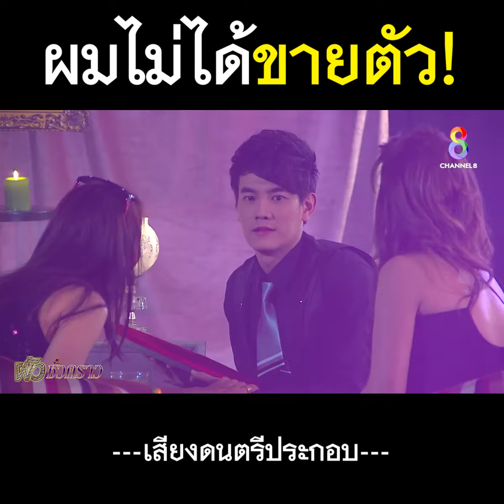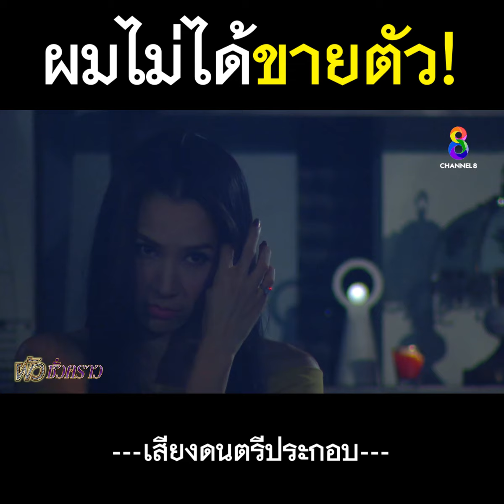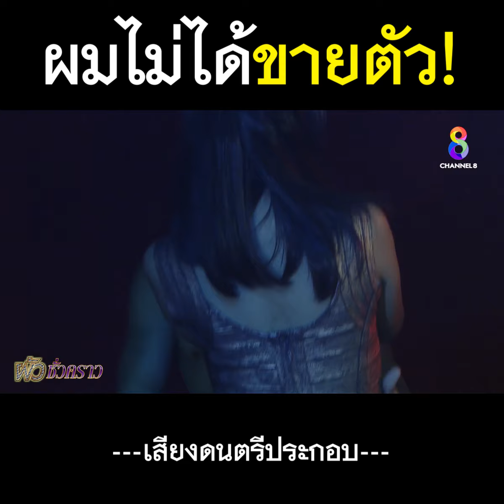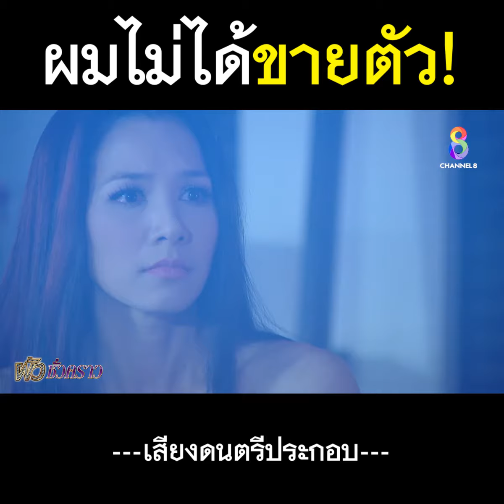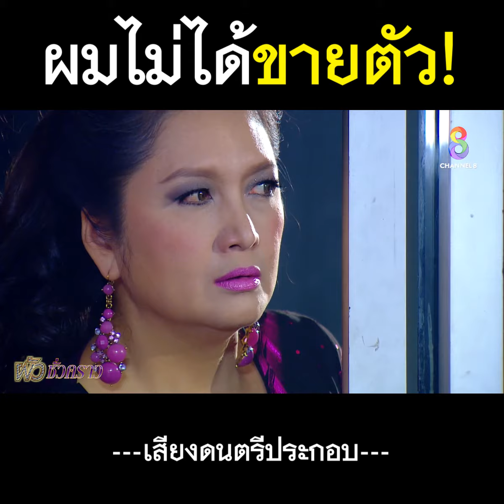ผมไม่ได้ขายตัวl ซีนเด็ดละครดี l ผัวชั่วคราว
ผมไม่ได้ขายตัว

*คลิปนี้เป็นส่วนหนึ่งของละครทาง ช่อง8